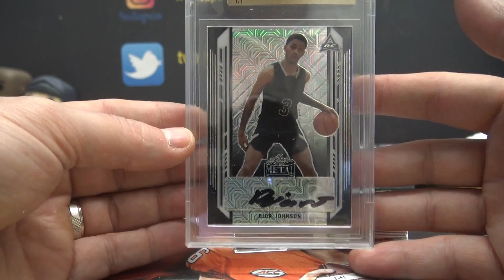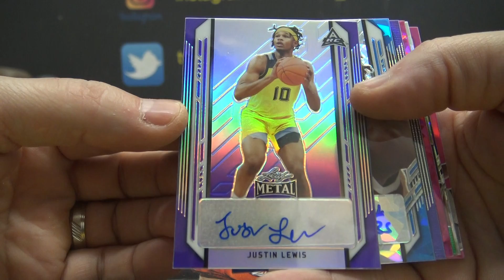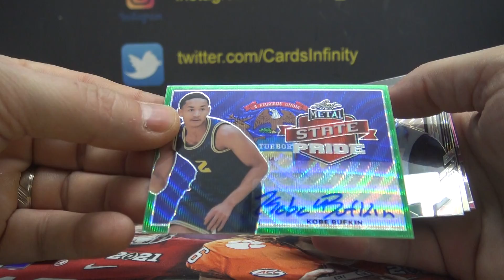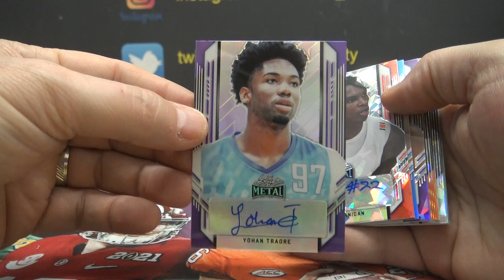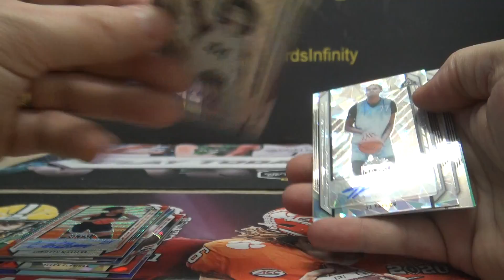Strokers 2021/22 Leaf Metal JUMBO Basketball Box Break